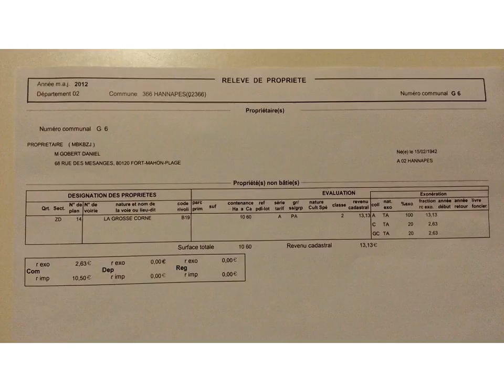Achat et Vente Terrain HANNAPES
Terrain constructible en pente avec façade soleil levant de 22.39 m, permettant un ensoleillement optimum. A 300 mètres du centre village, de la mairie et de l'église. A 3 km d'Etreux, à 10 km de Guise, et 35 km de St Quentin Contact Direct Propriétaire : 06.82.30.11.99 Lien vers l'annonce sur notre